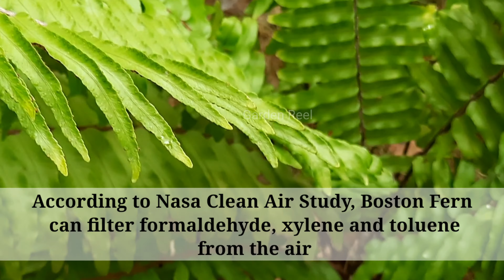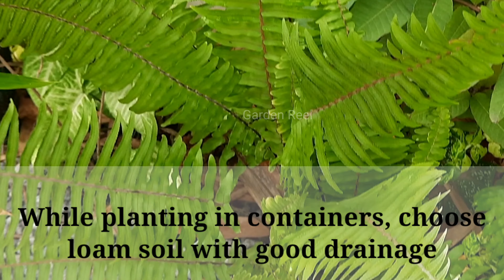Boston Fern | Sword Fern